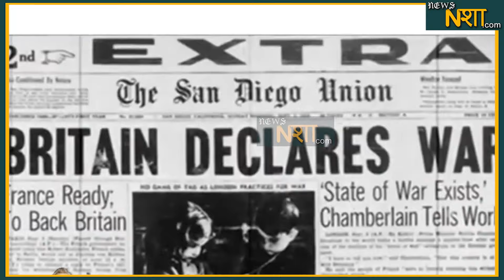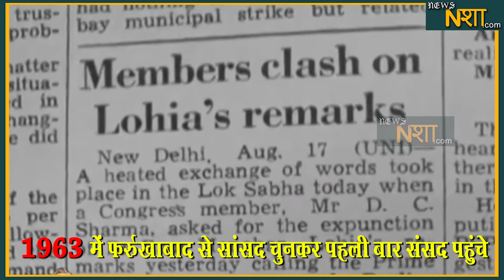लोहिया की राजनीति, क्यूँ भाती है अखिलेश को | News Nasha